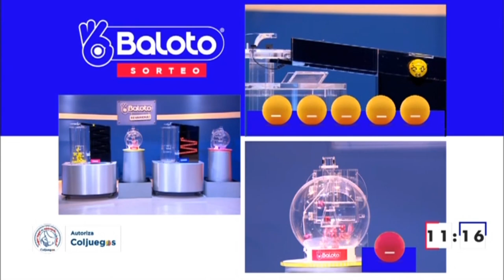Resultado del BALOTO del miércoles 08 de diciembre de 2021 ✅🥇🔥💰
Hola buenas noches, te presentamos los resultados de las loterías y chances en Colombia, vamos con el Resultado para BALOTO Y BALOTO REVANCHA del miércoles 08 de diciembre de 2021.